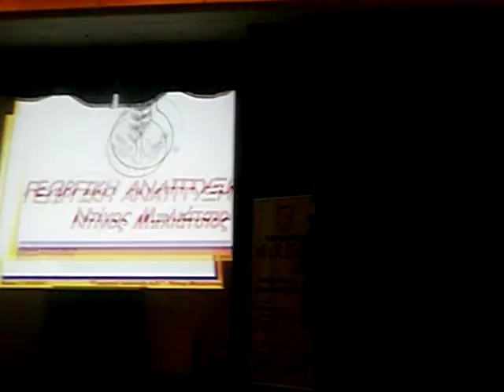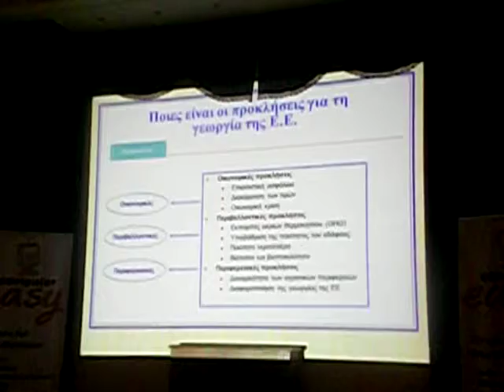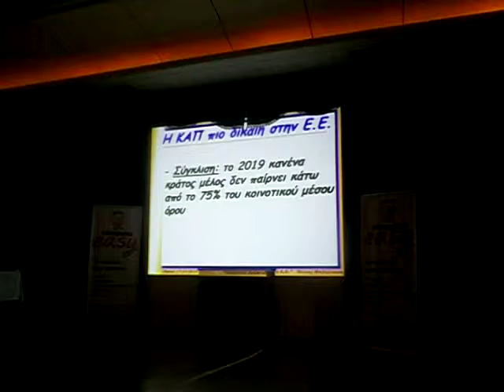EΚΔΗΛΩΣΗ ΓΙΑ ΤΗΝ ΝΕΑ ΚΑΠ-ΒΕΡΟΙΑ 17-3-14 BY AMMOSIMATHIA BLOG